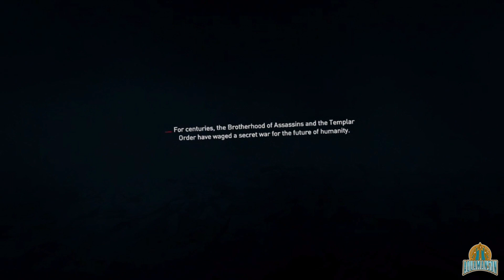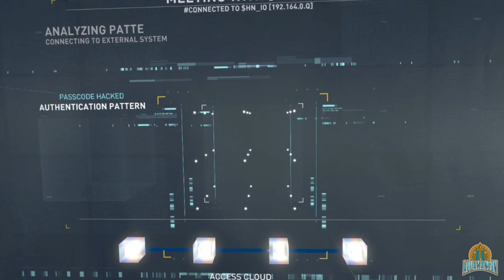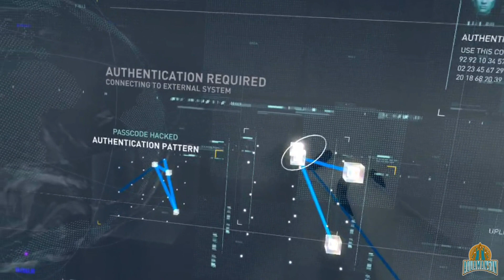The Auditore Blade - Assassin's Creed Nexus - Hard Playthrough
I'm super excited to finally jumping into this game! Sucks that it's Meta-gated but I was planning on getting a Quest anyways. Hope you enjoyed!